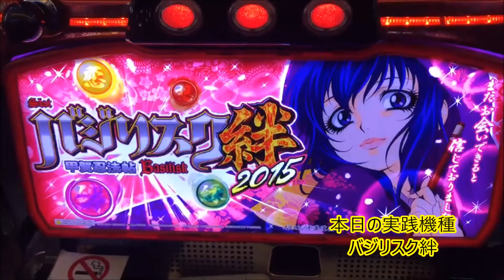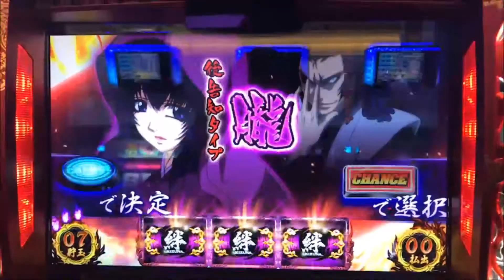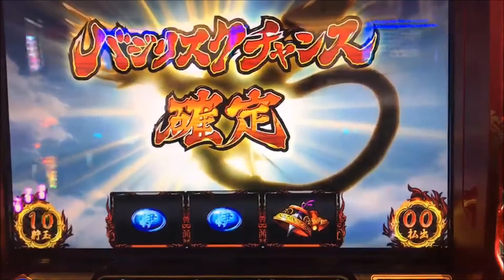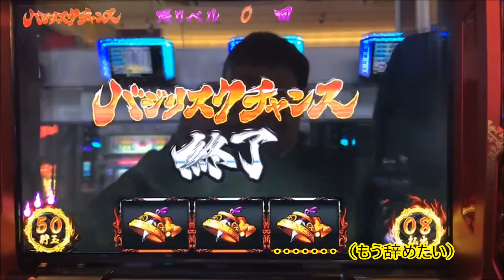[yukuaTV]萌えスロで逝ってきます・第11話[ﾊﾞｼﾞﾘｽｸ絆]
正直相性が相当悪い（らしい）
バジリスク絆。
番組始まってまだ1回も動画に
していなかったバジ絆。
まあ、結局は撮影＝負のスパイラル？

※出演している打ち手はプロでも無くライターでもなく、素人です。
知識向上へ向け日々努力はしておりますが、完全趣味打ち動画ですのでご了承下さい。

主題歌・シャイニングスター♪詩歩[魔王魂]
（produced by Kouichi morita)